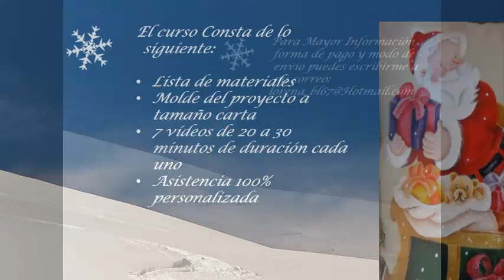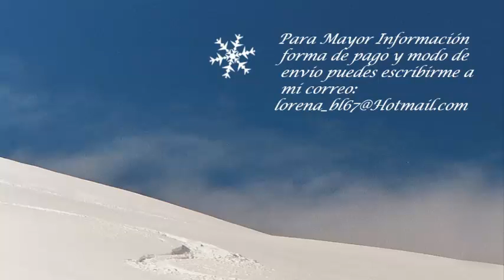Curso Virtual Navideño Papá Noel Trineo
Este Curso esta dirigido a quienes deseen iniciarse en la pintura.